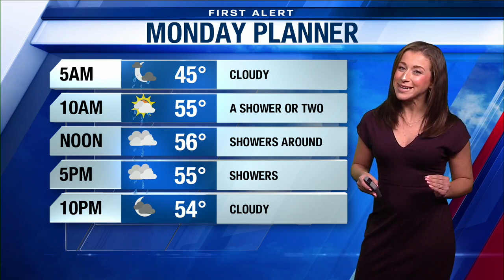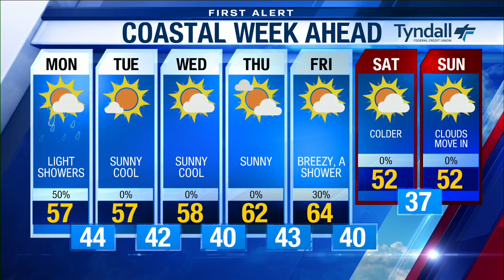January 10, 2021 weather 5:30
January 10, 2021 weather 5:30